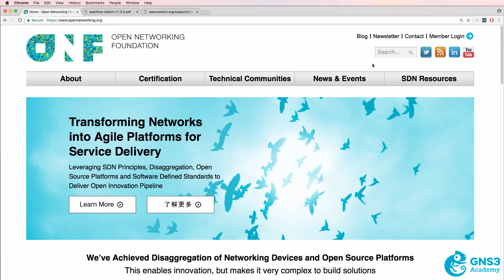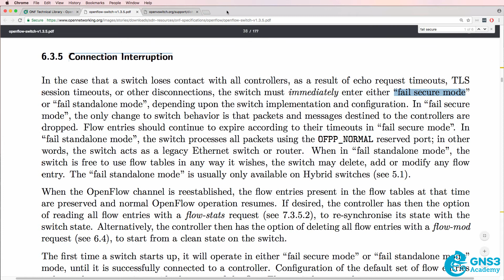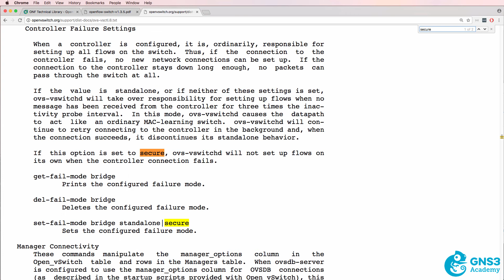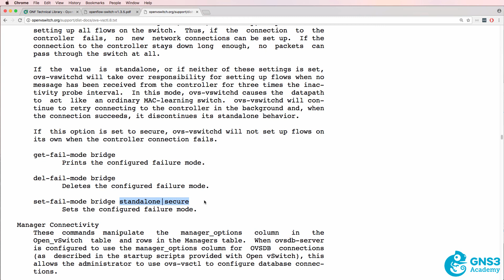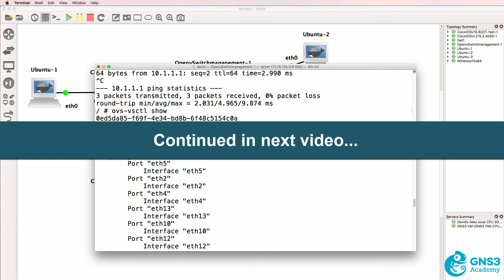GNS3 Talks: What happens when the SDN controller fails? (Part 1). OpenFlow & OVS failure testing.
This is one of multiple videos discussing topics such as SDN, REST APIs, SDx, Overlays, Network Programmability, Network Automation and lots more. In this video, we discuss whitebox switching, network disaggregation, Linux and more.

Also includes content for the ICND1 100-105 and ICND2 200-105 exams.